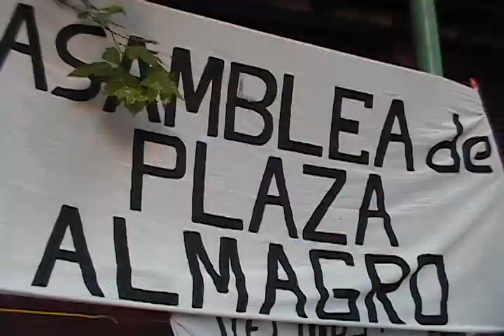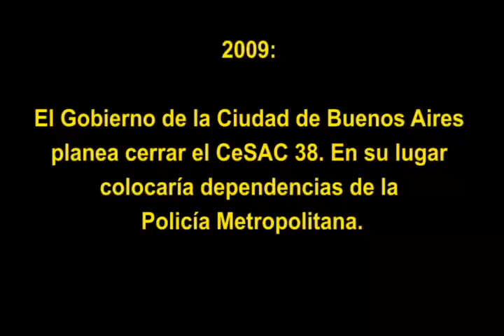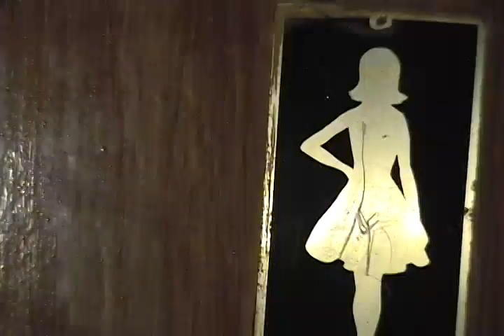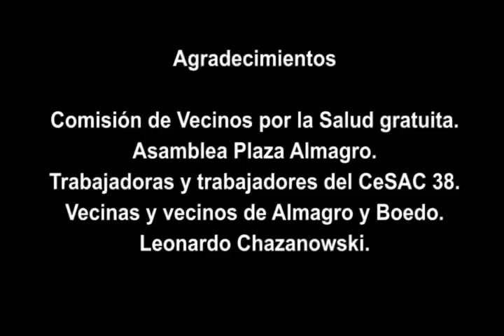CeSAC 38 en peligro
El Gobierno de la Ciudad de Buenos Aires planea cerrar el Centro de Salud y Acción Comunitaria N° 38 (Medrano 350). El video repasa brevemente la historia del centro de salud y cómo los vecinos se movilizan para defender la Salud pública.